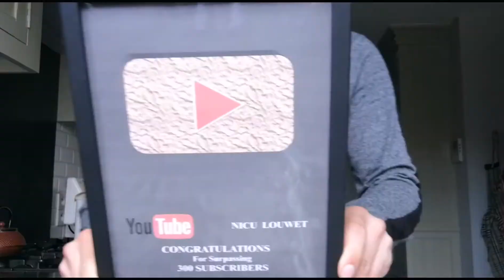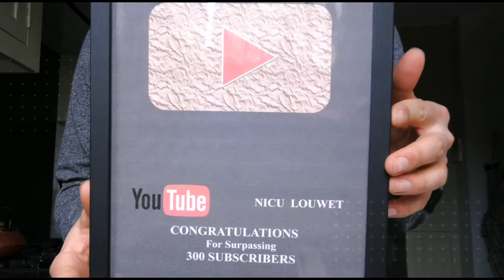My Play Button - Nicu Louwet